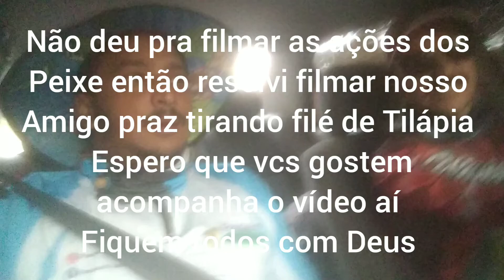Nosso Amigo Praz tirando filé de Tilápia No Pesqueiro Jacutinga!!!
bom dia boa tarde boa noite infelizmente não deu pra filmar as ações dos Peixes na Pescaria que fizemos então resolvi filmar nosso amigo Praz fazendo filé de Tilápia espero que gostem do vídeo fiquem todos com Deus tchau brigado 🎣